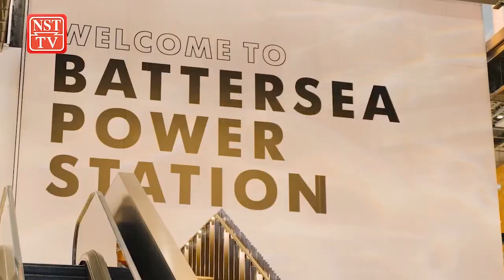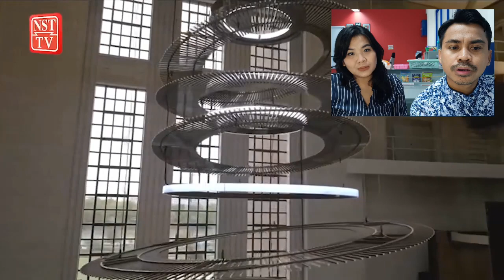I Don't Believe Malaysia Did This !!